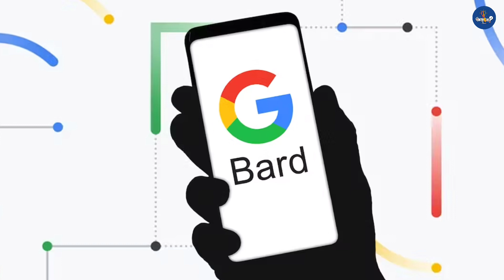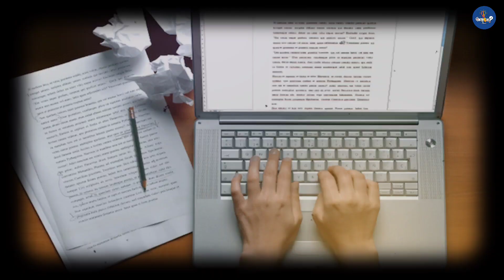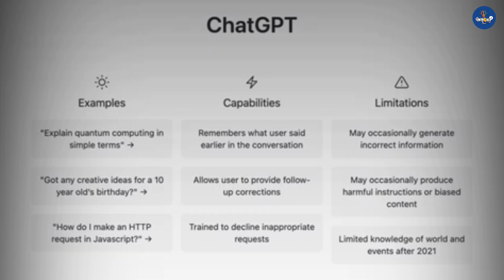Ai সব শেষ করে দেবে?Artificial Intelligence Ai😱😱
ভিডিও টি সম্পূর্ণ দেখার জন্য অসংখ্য ধন্যবাদ❤️